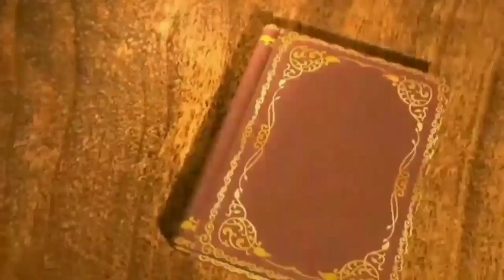தயவு செய்து வாய்ய அப்பிடி வைக்காத பாக்க முடியல 😂😂 kanyakumari comedy kanyakumari slang funny videos